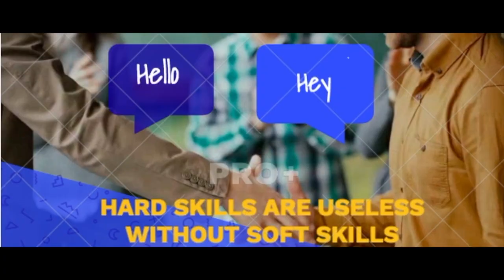PSA soft skills